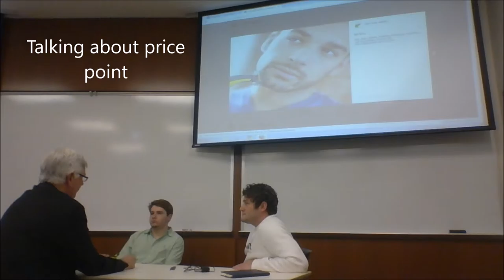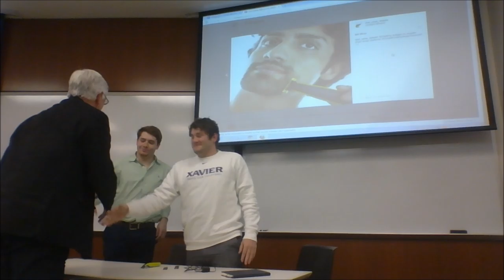the one blade professional selling